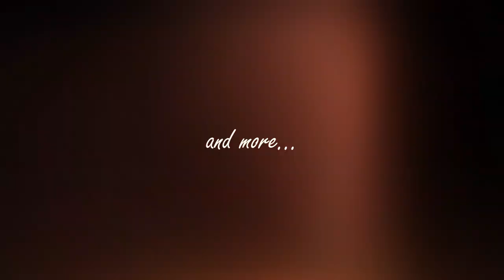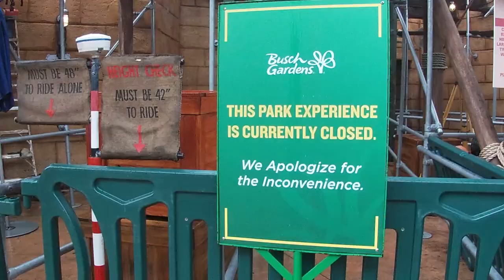Busch Gardens Junkie - Rainy Fun Day July 2, 2021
A rainy fun day at Busch Gardens Tampa July 2nd, 2021